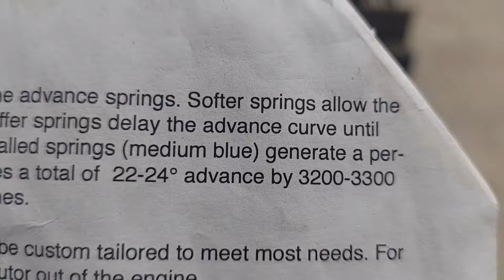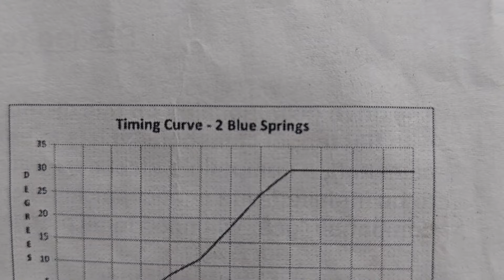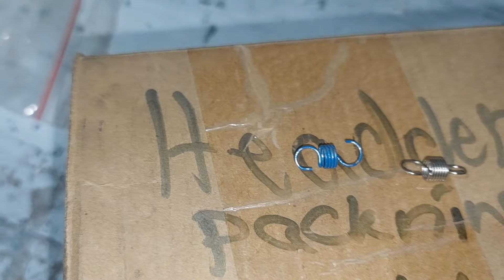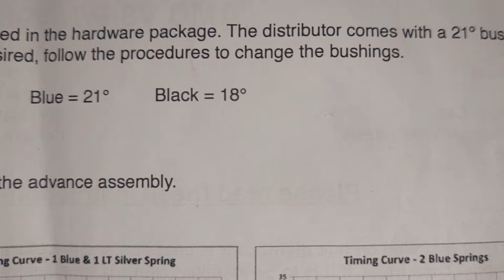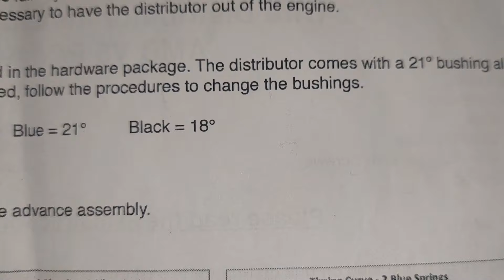Kalibrerar om fördelaren lite,men inte allt.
Lite småplock idag,jag byter fjädrar i förselaren för att den skall dra upp tändningen lite tidigare,de fjädrar som satt i låter inte tändningen komma upp till fullt utkast förrän vid 4000 varv/minut,de nya lägger fullt utkast vid 3200,skulle vilja ha det vid 2500  men det fanns inte fjädrar till det.
Bilen känns som den blev lite piggare med de lättare fjädrarna så sakta men säkert kryper vi närmare och närmare en bättre fungerande motor,men än är vi inte riktigt hemma,så fortsättning följer...